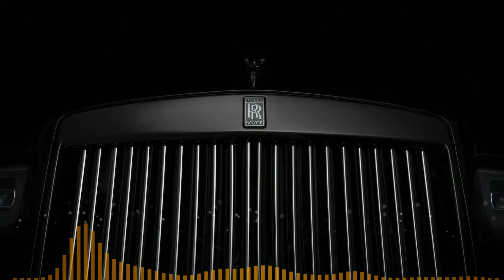Джиган, Тимати, Егор Крид - Rolls Royce (Slowed down)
Спасибо за поддержку, ребят ;)